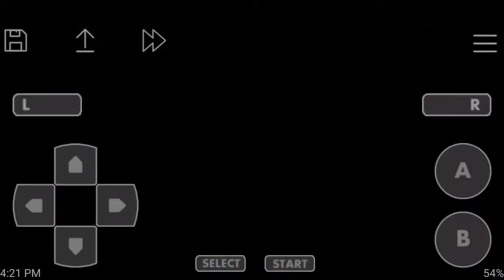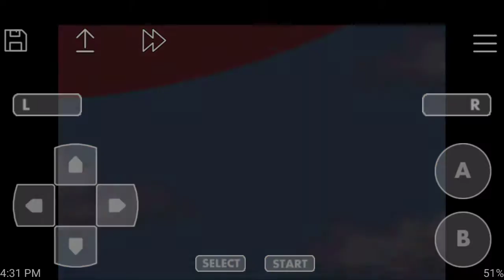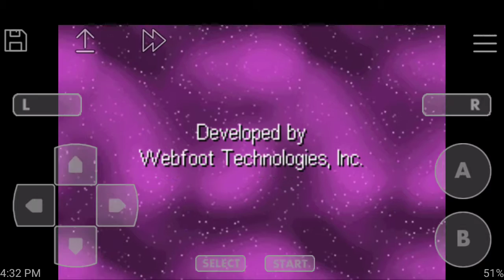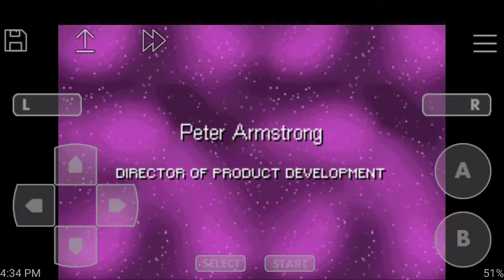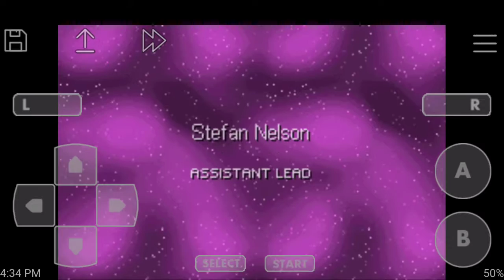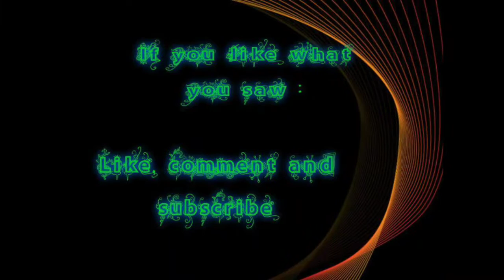Dragon Ball Z: The Legacy of Goku II: Let's Play Finale: Game Slain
In this episode I finally beat the game it was a good ride. This game had its quirks and challenges but was fun almost every step of the way. It has it moments where i would rage and moments when it surprised me. I highly suggest you play this game and the first one and the squeal as well, I will probably return to fight Cooler but then I would leave this game be.

Emulator I'm using? John GBA Lite